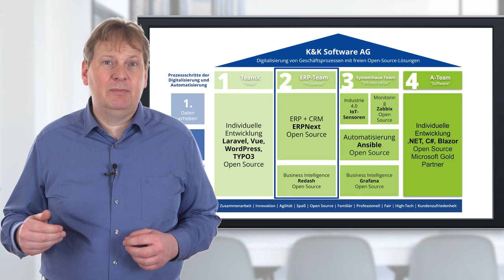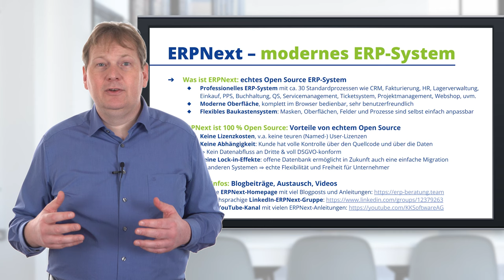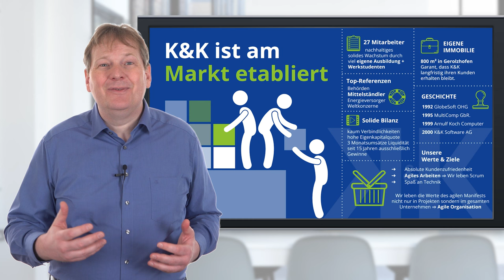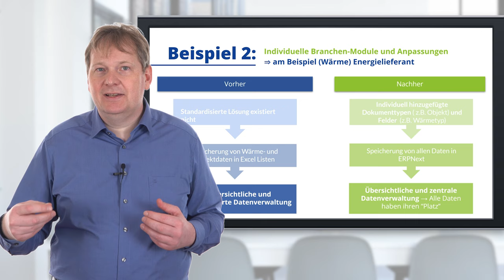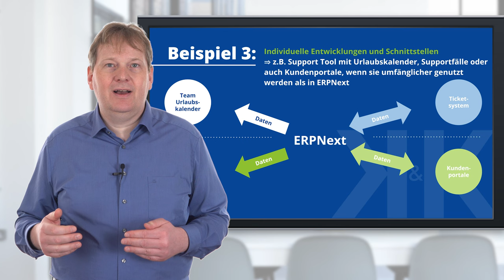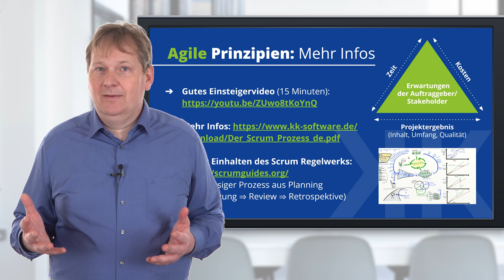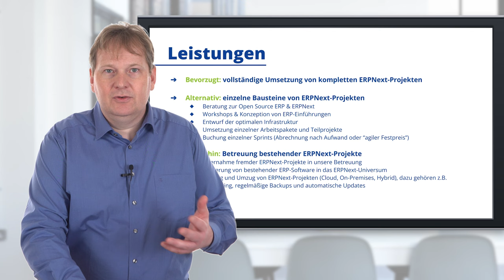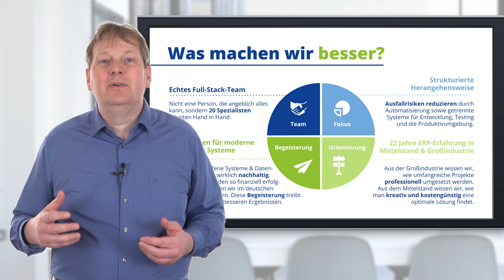Das ERP Team | ERP-Beratung zu ERPNext | K&K Software AG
K&K Software AG ist der größte ERPNext-Dienstleister im deutschsprachigen Raum.
In diesem Videos stelle ich Ihnen unser ERPNext-Team vor.

ERPNext ist ein Open-Source-ERP-System und es ist zu 100% lizenzkostenfrei.

ERPNext vereinigt viele wichtige Werte:
1. Echte Nachhaltigkeit und Transparenz: Open Source verbessert die Welt.
2. Keine Abhängig aus dem Ausland oder von Konzernen.
3. Zielgruppengerecht: Aus dem Mittelstand für den Mittelstand mit echtem Kostenbewusstsein

Die K&K Software AG stellt sich in den Dienst von Nachhaltigkeit und Open Source.

Wir sind der beste Partner für Ihre ERPNext-Einführung. Weil wir nicht nur ERPNext-Beratungskompetenz haben, sondern seit 22 Jahren nachweisbar echte Programmierkompetenz mit unserem Software-Team und echte Infrastruktur-Kompetenz mit unserem Systemhaus-Team haben.

Inhalt des Videos:
00:00 Intro
00:16 Die vier Teams der K&K Software AG
00:36 ERPNext - modernes ERP-System
02:40 Daten und Fakten zur K&K Software AG
03:18 Referenzen
03:37 Was macht das ERPTeam?
05:05 Beispiel-Projekte
07:05 Wer ist das ERPTeam?
07:58 Wie arbeitet das ERPTeam?
08:55 Unser Business Modell | Leistungen
10:28 Was unterscheidet uns von Marktbegleitern?

K&K Software AG – Prozesse. Digital. Entwickeln.

Bürgermeister-Weigand-Straße 8
97447 Gerolzhofen